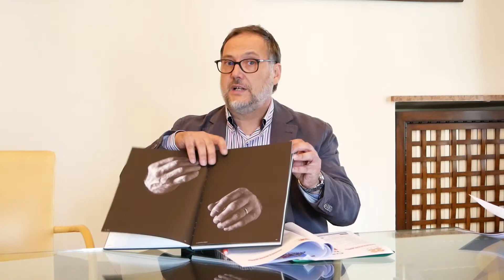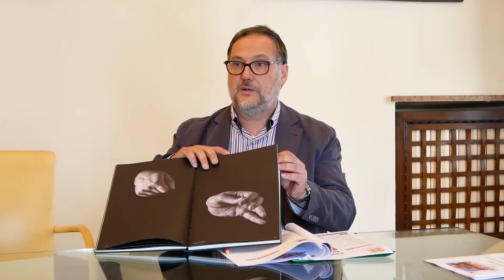Intervento Ernesto Contessa Presidente CITA